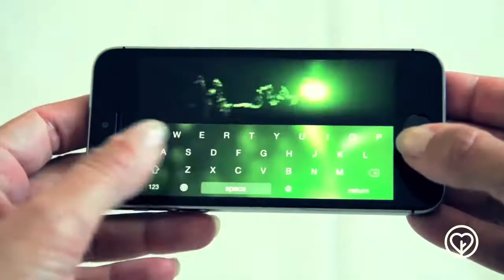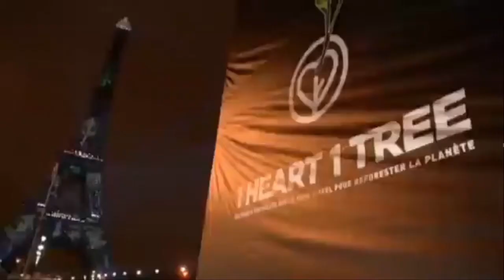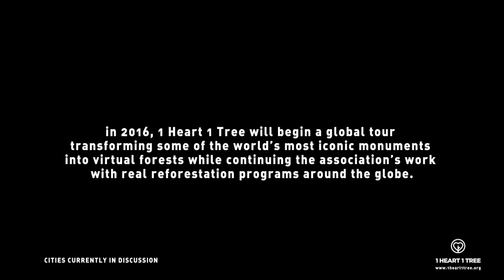1 Heart 1 Tree, digital interactive artwork on the Eiffel Tower virtual trees are planted in realit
1 Heart 1 Tree is a monumental artwork, projecting the growth of a virtual forest on the most emblematic monuments around the globe.
citizen work of art. The project gives people the opportunity to plant a unique virtual tree via a smartphone application that will grow on a world monument in sync with their heartbeat. Through cutting-edge technology and video-mapping techniques, each personalized tree is planted/projected on a monument with the person’s name or positive message.
Each tree will have tangible impact: for every virtual tree, a real tree will be planted in one of our reforestation programs around the world.
1 Heart 1 Tree engages the public in a concrete social and environmental impact initiative.
The Launch in Paris
1 Heart 1 Tree has been presented for the first time in Paris on the Eiffel Tower for the opening of the United Nations Climate Conference COP21 in December 2015. More tans 1300 000 people followed the streaming diffusion and 55000 trees have been planted. Now we’d love to bring 1 Heart 1 Tree in other cities around the globe.